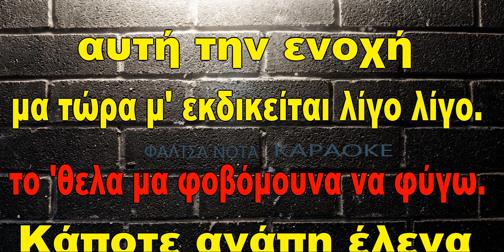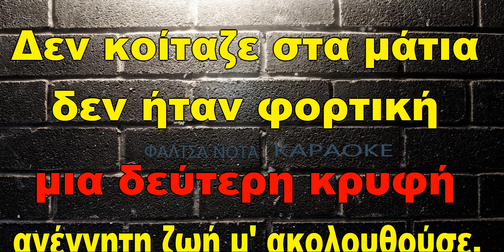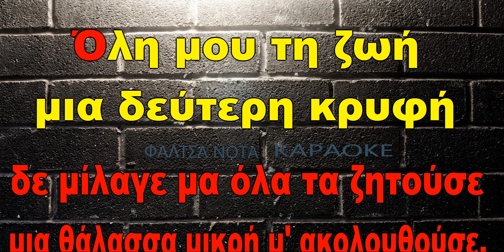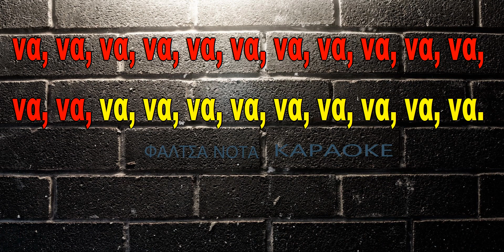Εφάπαξ - Γιάννης Κότσιρας (ΚΑΡΑΟΚΕ)